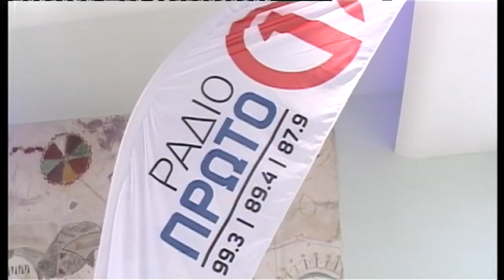Μουσική πανδαισία από Χατζηνάσιο-Θεοφάνους στη Λεμεσό